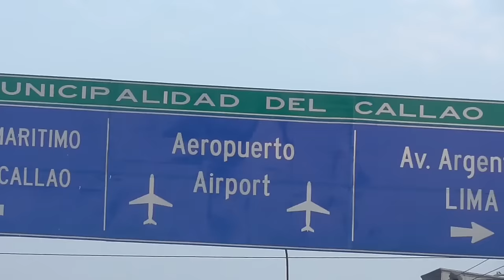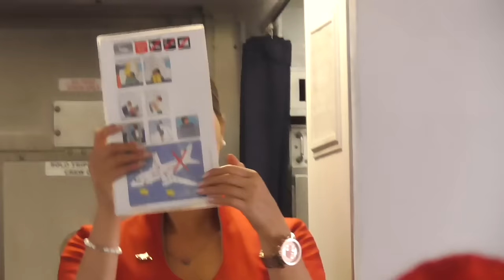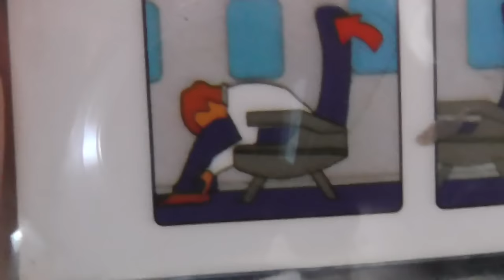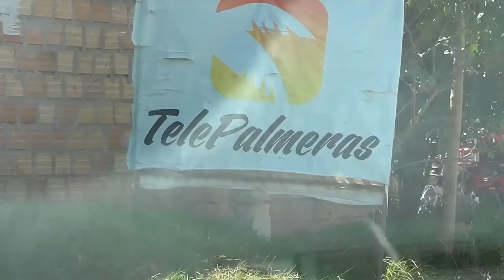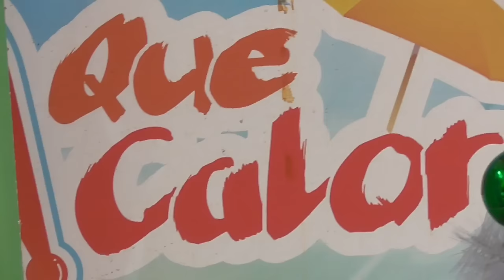ME CAI AL RIO!! - Vlog#11 [JohannTV]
Haz Click Aquí para unirte al Ejercito!!